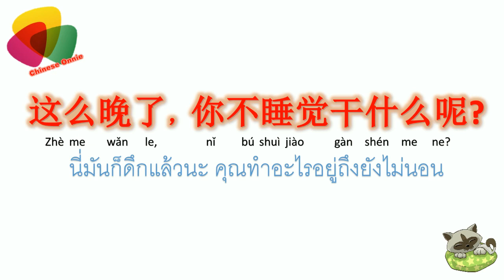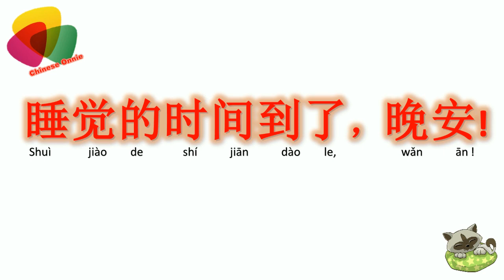ประโยคภาษาจีน ในชีวิตประจำวัน - นอน 睡觉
พิกัดร้านเรียนจีนแบบจัดเต็ม